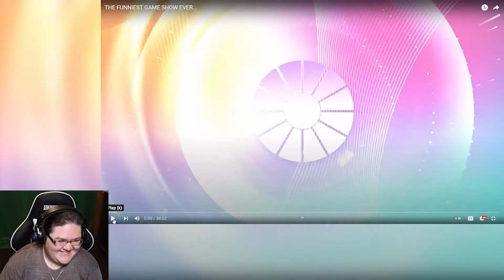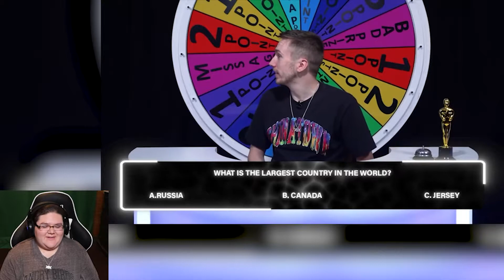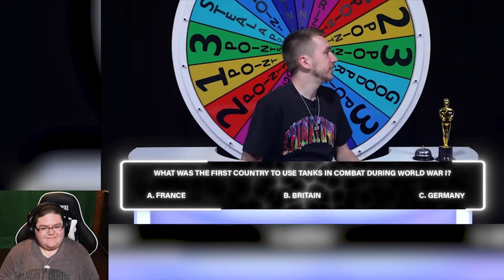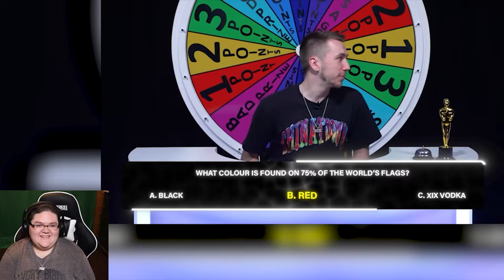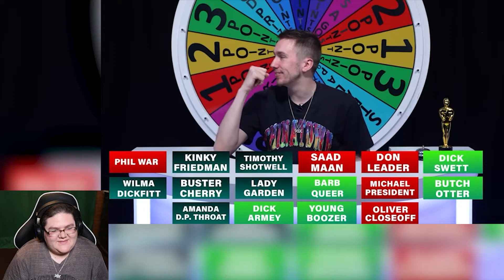It's Time for another Funniest Game Show! (Miniminter Reaction)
This was such a fun game show! Hope you all enjoyed!